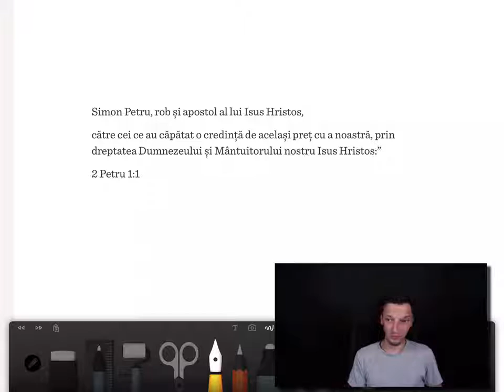Studiu Ep.006 | Procesul observării